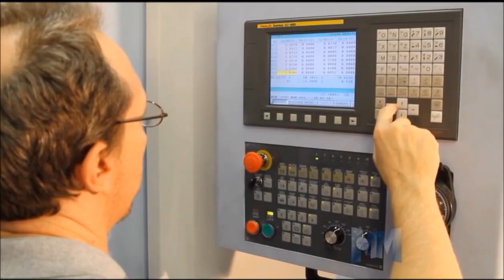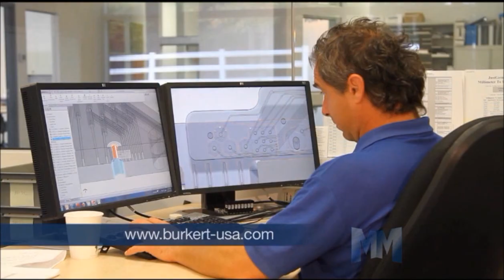Burkert Overview Video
This 2-minute promotional video highlights some of the capabilities and services offered by Burkert, while featuring images of our facilities and team members.